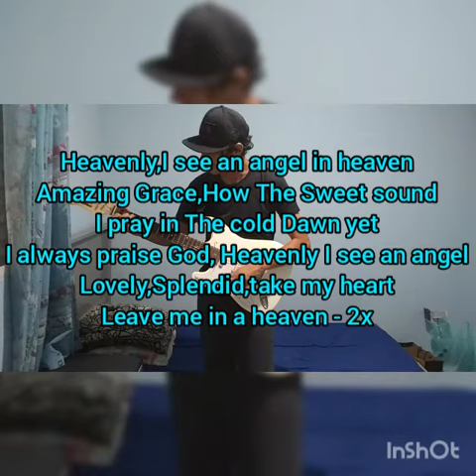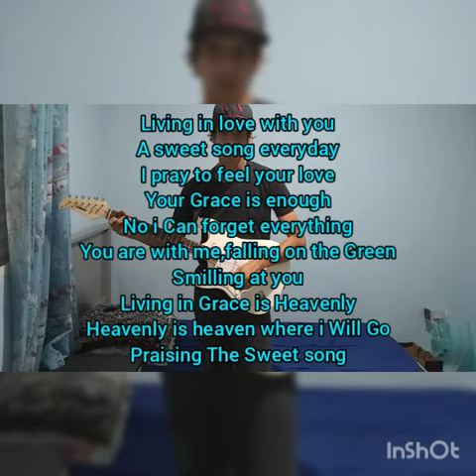Magica - Heavenly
Estou lançando minha nova música chamada "Heavenly" foi dedicada para Deus. a razão da minha vida ❤️❤️❤️🙏🙏🙏